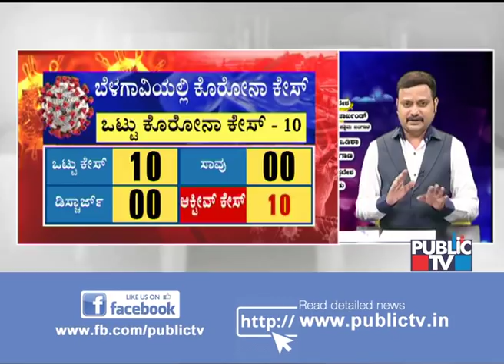Public TV Reality Check | ರಾಜ್ಯದ ಪ್ರಮುಖ ಜಿಲ್ಲಾಕೇಂದ್ರಗಳಲ್ಲಿ ಹೇಗಿದೆ ಲಾಕ್‍ಡೌನ್?